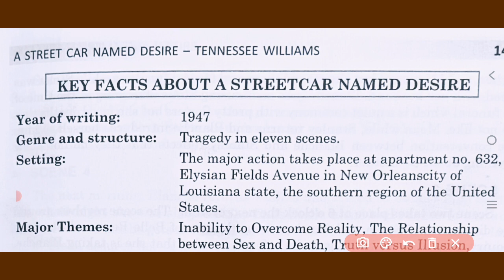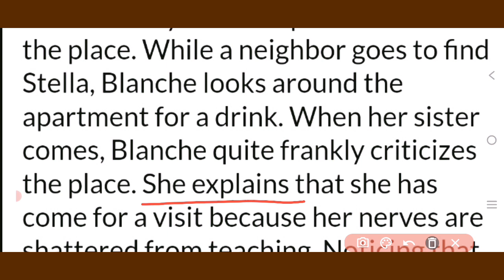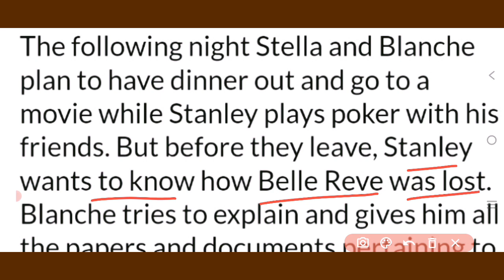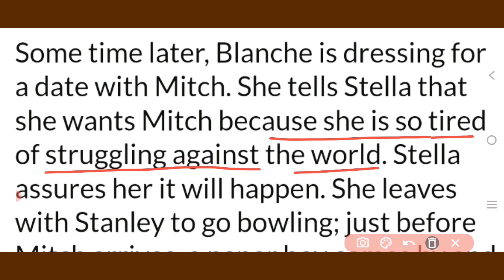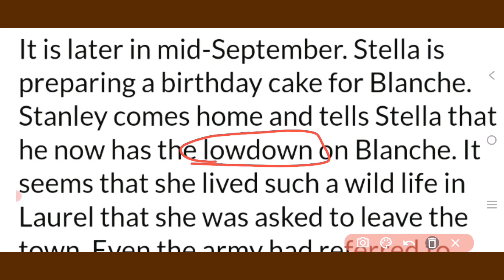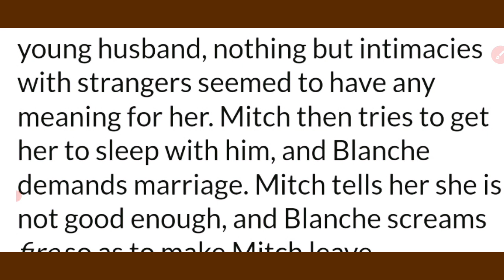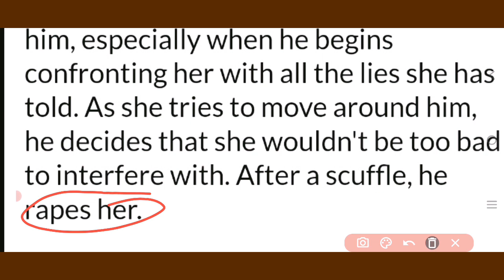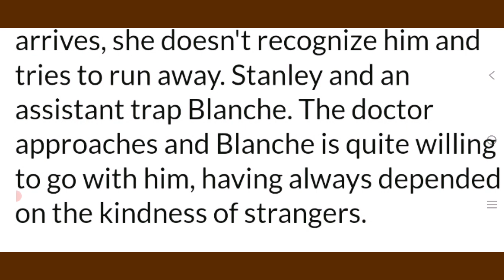A Streetcar Named Desire By Tennessee Williams In Hindi। A Streetcar Named Desire In Hindi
A Streetcar Named Desire Summary In Hindi

A Streetcar Named Desire In Hindi

Tragedy A Streetcar Named Desire In Hindi Full Explanation

Awarenow Talks
Shri Awarenow
Awarenow
Awarenow Official
Anuj Malik Sir
अवर्णों
श्री अवर्णों

Press Bell Icon For Latest/New Videos.